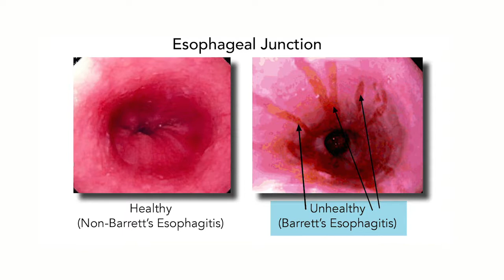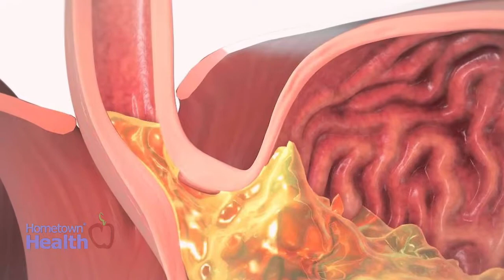12. Advanced Gastroenterology & Surgery Associates: GERD Grief!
GERD stands for Gastroesophageal reflux disease and is a long-term condition where acid regularly flows up from the stomach into the esophagus.

The specialists at  Advanced Gastroenterology and Surgery Associates explain GERD and how they treat it.